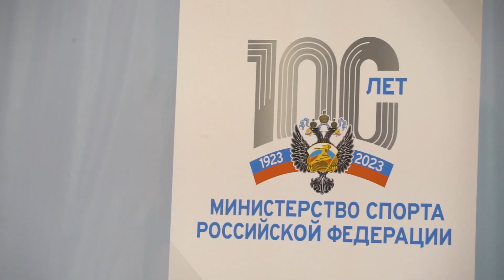Новости "Анапа Регион" от 1 декабря 2023 года